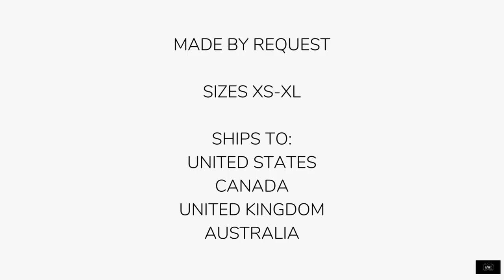Tiger T-Shirts - Women's Tiger Too Cropped T-Shirt - From APWT Digital Stationery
- From the APWT Digital Stationery Gift Shop is the Women's Cropped T-Shirt. Our original image of a Tiger printed on a fun and stylish women's cropped t-shirt. Available in assorted colors, sizes XS-XL, this t-shirt is 100% cotton with a relaxed boxy fit. Pair with your favorite high or low-waisted pants, skirt, shorts, or workout gear.